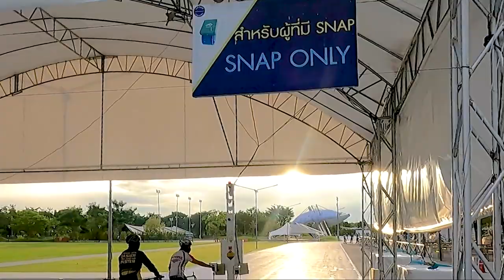สนามปั่นจักรยาน Happy and Healthy Bike Lane สนามบินสุวรรณภูมิ | Travel with Arun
การปั่นจักรยานได้รับความนิยมเป็นอย่างมาก หลายคนหันมาออกกำลังกายโดยการปั่นจักรยาน สนามเจริญสุขมงคลจิตมีระยะทาง 23.5 กม. มีเครื่องบินขึ้นลงให้เห็น ใครกําลังมองหากิจกรรมใหม่ๆลองมากันนะครับ

Sky Lane Bicycle Path around the Suvarnabhumi Airport in Bangkok is a 23,5 km (14,6 miles) track. SkyLane Suvarnabhumi opened in December 2015. If you bring your own bicycle, the track is free.

To get access to the track, you need to get a SNAP smart wristband. You just need to register with your ID Card or passport. The wristband is needed to enter the track and you can use it to buy food and drinks.

We rented bicycles for 400 THB per bike. The quality of the bicycles is very good. The track is open daily from 06:00 till 21:00. During the pandemic, the times might change.

Along the road, you can see the New Terminal at Suvarnabhumi Airport. To get to Sky Lane, you can take the Airport rail link to Lat Krabang Station and take a taxi from there.

It is also known as Happy and Healthy Bike Lane